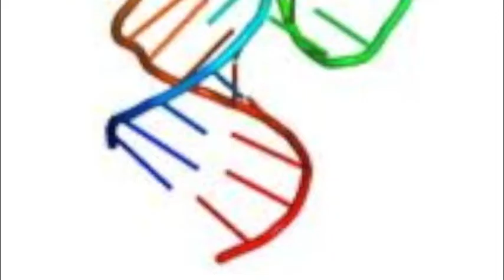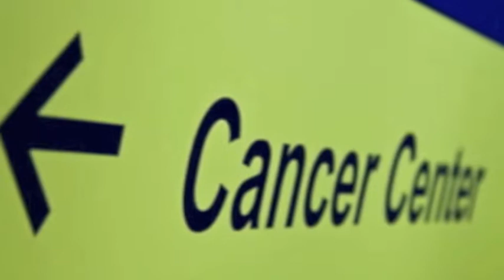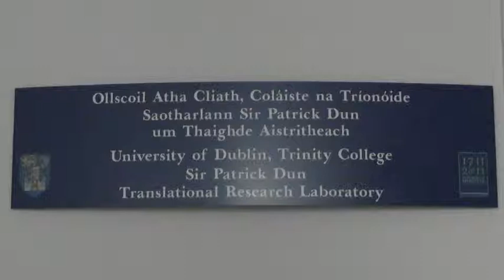MicroRNA and Prostate Cancer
Innovation Academy student Brian Flood PhD Trinity College researches the potential role of microRNAs as prognostic markers in the treatment of prostate cancer.